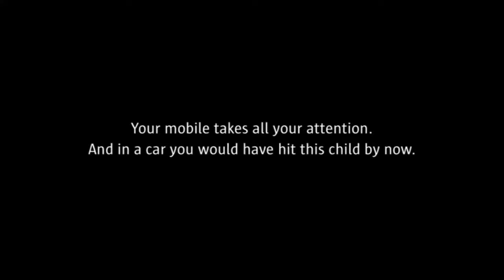Road Safety Authority - Texting - Scooter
You are four times more likely to be involved in a road collision if you use your mobile phone while driving. This is a road safety message for the Road Safety Authority.